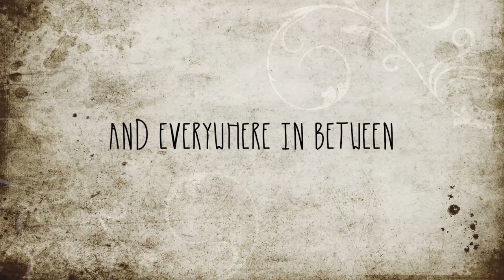The Electriks ft. Jake Moulton & Cole Sherratt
THE ELECTRIKS
LIVE LOOPING, POP, SOUL, ROCK, BLUES AND ANYTHING ELSE THE "DOCTORS" PRESCRIBE.

Dynamic Looping Duo featuring beatboxing mastermind Jake Moulton holding down the beats and keys, with the guitar and vocal stylings of Cole Sherratt.

This team delivers solid renditions of Pop, Rock, Blues, and R&B favorites. Their fresh approach to covering classic and current hits starts off each song with Jake laying down the groove with beatboxing and keys. This song-being-built-before-your-very-eyes experience happens in seconds as Cole, who has already joined in with tasty guitar accompaniment, as he sings each song with an incredibly beautiful voice.

They often mashup and remix songs to keep us on our toes with eager anticipation.

A delightfully unique ensemble perfect for any event, wedding or party that your guests won't soon forget.